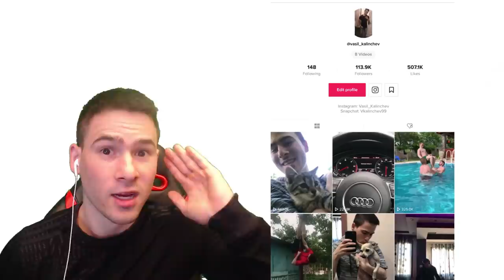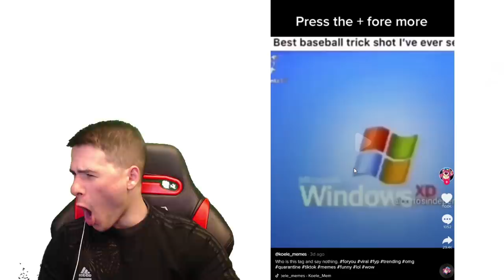НАЙ–ЛОШИТЕ ИДЕИ В TIK TOK